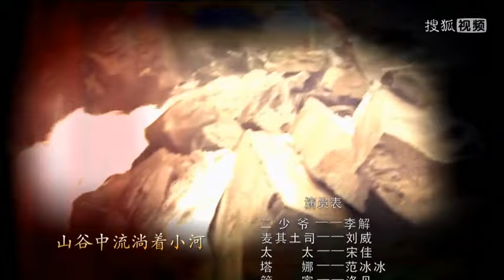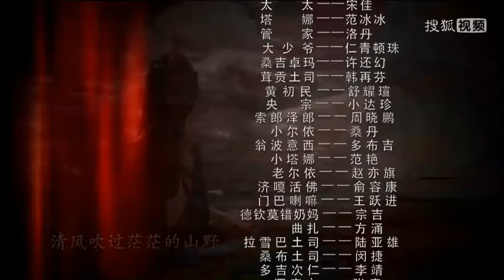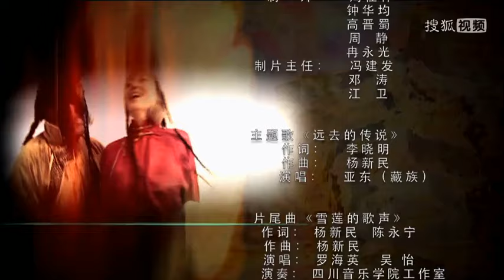已婚的背叛14|灰姑娘婚后利欲熏心竟跟丈夫亲哥偷情，只因丈夫是个傻少爷，却不料被婆婆和丈夫当场捉奸，这才发现原来傻少爷并不简单.....（范冰冰/李解/刘威）好剧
主演：范冰冰、李解、刘威、宋佳
本剧讲述了在解放前夕藏族的老麦琪土司是十六土司里的霸主，他有两个儿子，小儿子是个傻少爷（李解  饰），一直被大少爷看不起，灰姑娘塔娜（范冰冰  饰）看中了土司家的权势在妈妈催促下嫁给了傻少爷，但她却觉得丈夫是个傻子，禁不住大哥的诱惑私通，岂不料傻少爷是为了家庭和睦在装傻同时也撞破了两人的奸情，在大少爷被刺杀身亡后，她能否挽回丈夫的芳心.